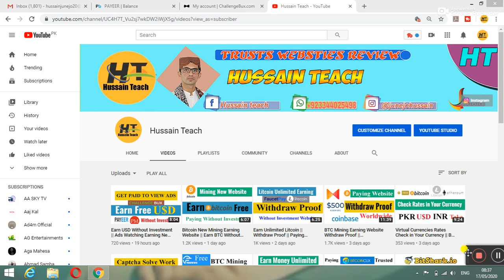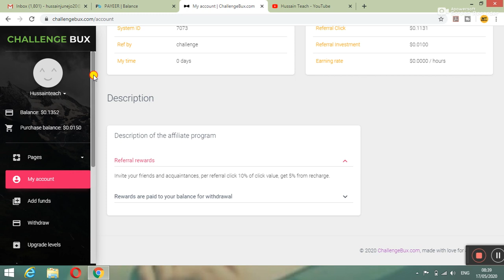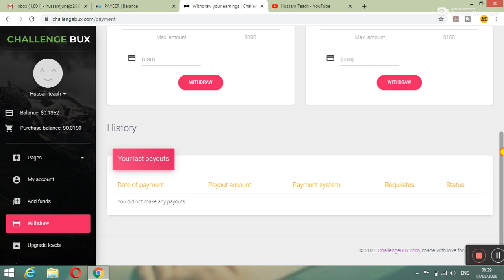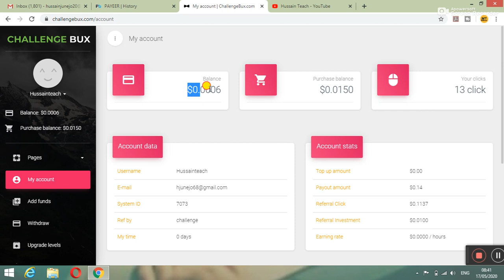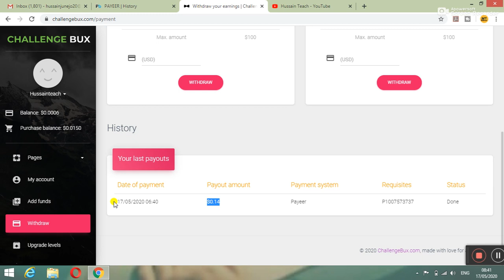Challengebux Earning Website Withdraw Proof ||Views Ads Make Money Without Investment Worldwide